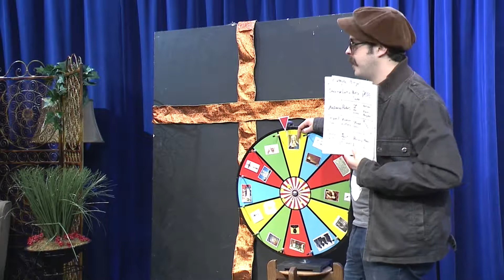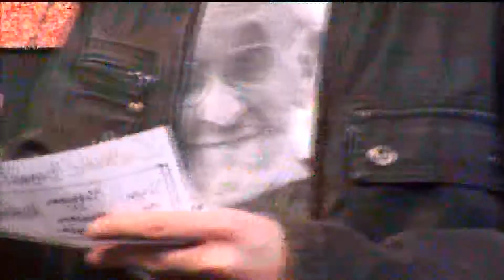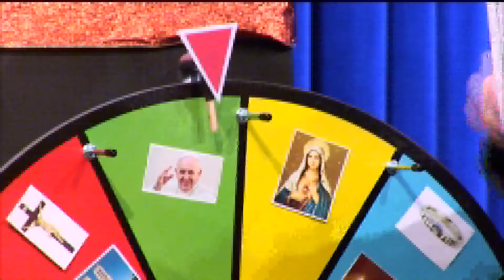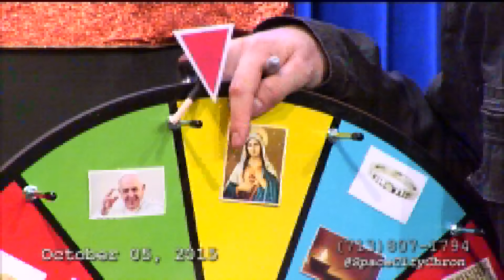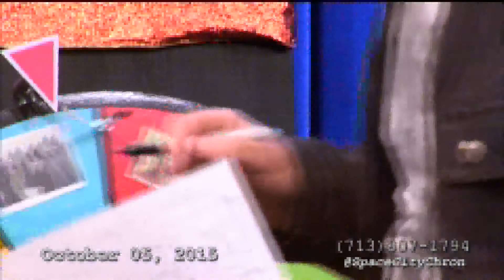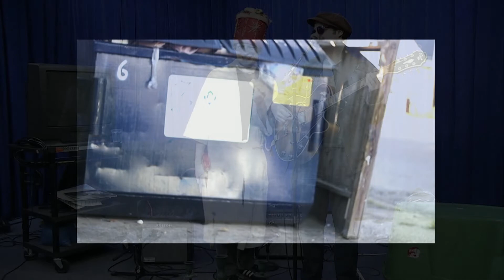SPACE CITY CHRONICLES - ep319